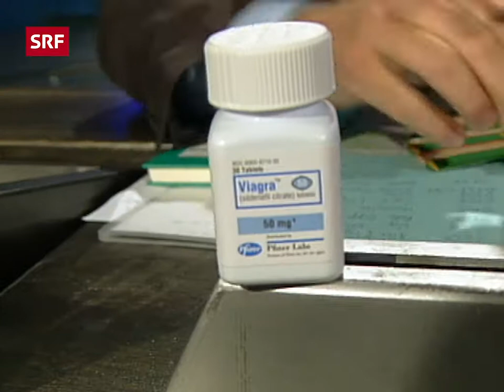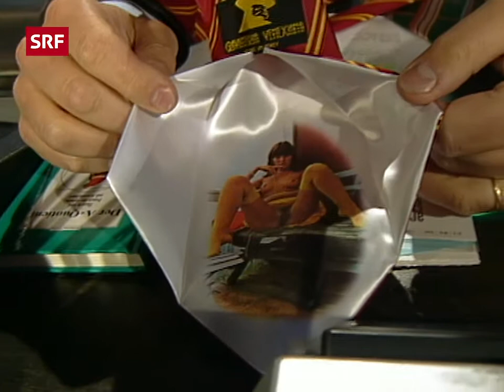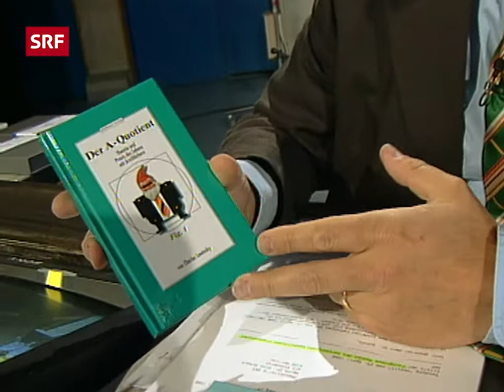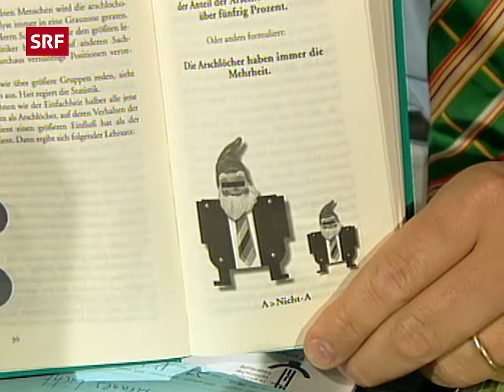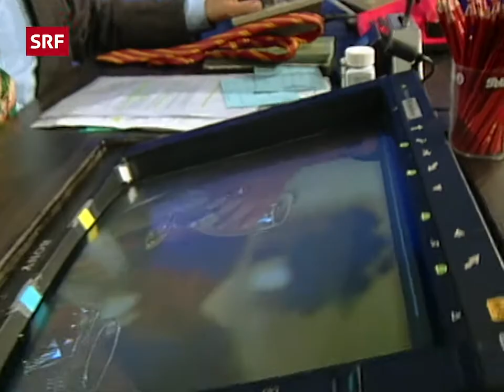Frank Baumann: VENTIL 41/74 | 20 JAHRE VENTIL R.I.P. | Comedy | SRF